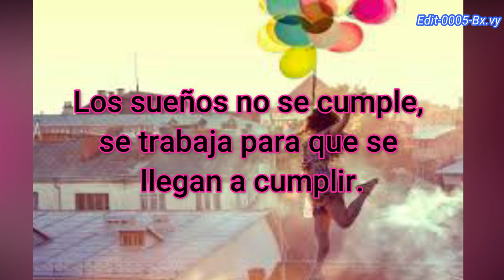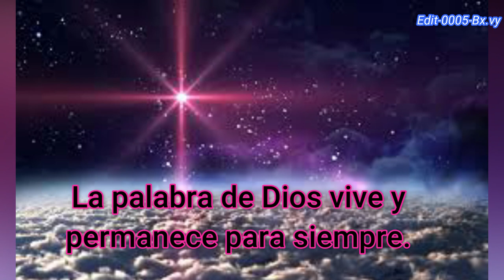Seguir Creyendo con fe en Dios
Seguir Creyendo de Dios
LA Iglesia de Cristo